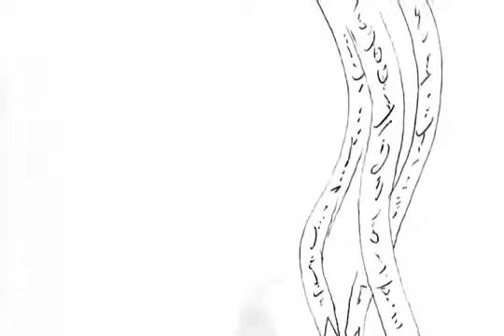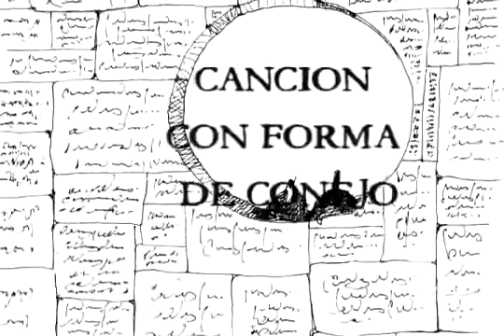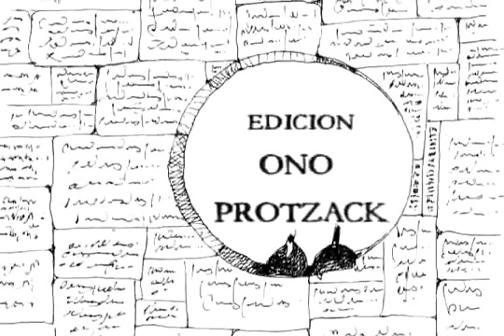Skialpi & Asselbon CANCION CON FORMA DE CONEJO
Música, Mariano Skialpi y dibujos Victor Asselbon